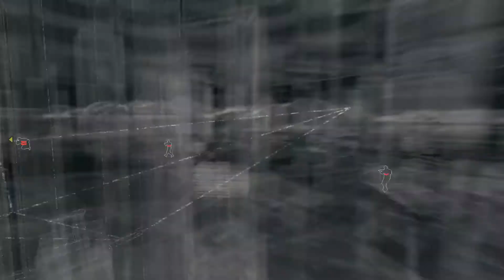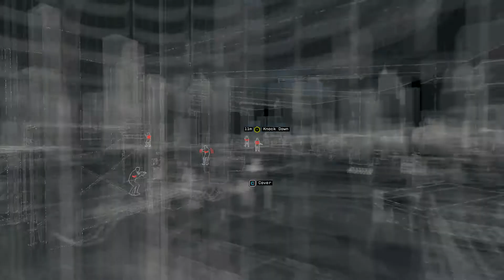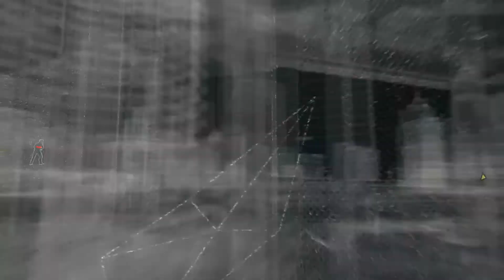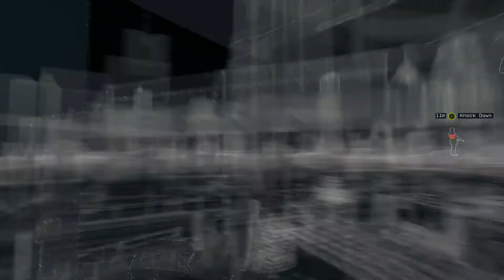Slowly but steady - Watchdawgs [stream]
After like 5 failed attempts, I SAY IMMA DO IT DA QUICK WAY!

Then I proceed to do it the slowest way possible...

Mhm... n_n --